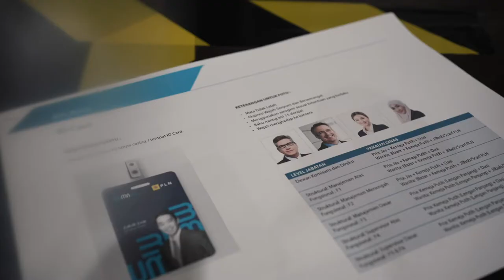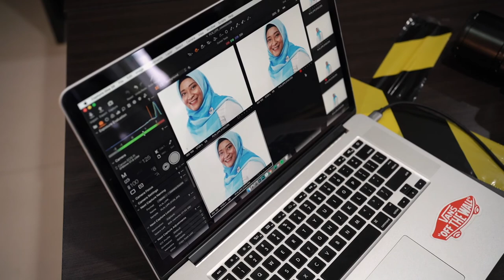Behind the Scene : Simple Corporate Portraits for PT PLN (Persero) UPT MALANG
Ini adalah video sederhana tentang cara memotret corporate portrait yang sangat mendasar.

Client:
PT PLN (Persero) UPT MALANG

*Canon R:
*MacBook Pro 15 inch:

Photos edited in Capture One 21 & Adobe Photoshop

Video filmed on Sony Camera